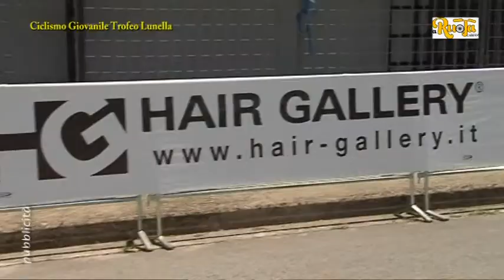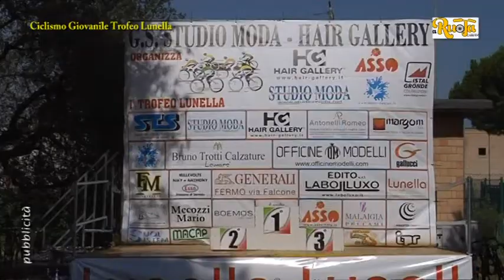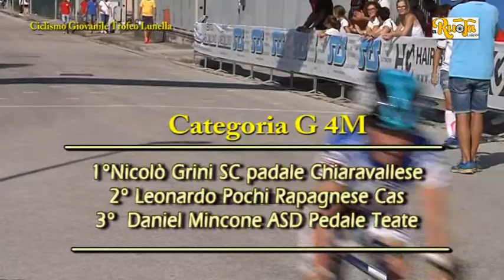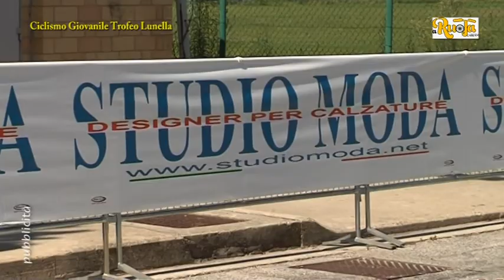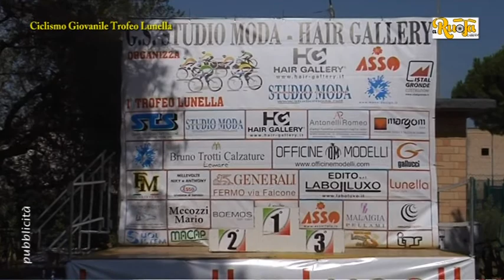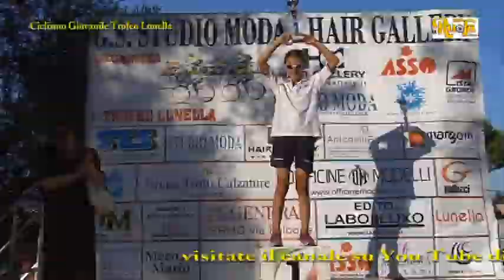Ciclismo Giovanile trofeo Lunella Grottazzolina org Studio Moda 30 7 17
Molti i ciclisti in erba che hanno partecipato al trofeo lunella di Grottazzolina per le gare organizzate da Studio Moda Hair Gallery